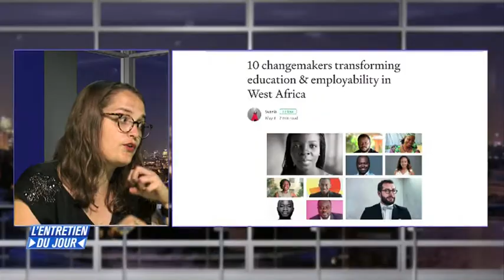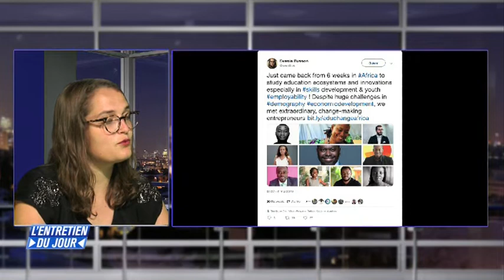L'Entretien du Jour avec SVENIA BUSSON 17/06/19